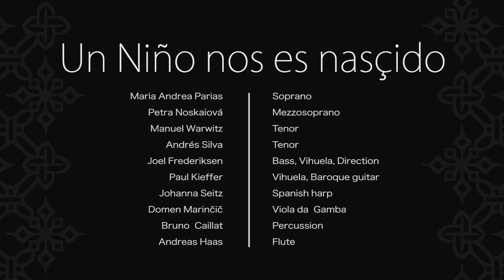Un niño nos es nasçido -- Spanish music for Christmas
Introduction to the program "Un niño nos es nasçido" (A Child is born to us), a collection of Christmas songs from Spain to Central and South America.
Einfürhung zum Programm "Un niño nos es nasçido" (Ein Kind ist uns geboren), Weihnachtslieder von Spanien bis zum Zentral- und Südamerika.

Aritists:
Maria Andrea Parias, Soprano
Petra Noskaiová, Mezzosoprano
Manuel Warwitz, Tenor
Andrés Silva, Tenor
Joel Frederiksen, Bass, Vihuela, Direction

Paul Kieffer, Vihuela, Baroque Guitar
Andreas Haas, Flute
Johanna Seitz, Spanish Harp
Domen Marinčič, Viola da Gamba
Bruno Caillat, Percussion

Excerpts from our recording sessions (February 2017 in Fautenbach, Germany) and with Joel Frederiksen in the Bavarian National Museum (June 2017).

CD: SONY/DHM--to be released in autumn 2018

Video: Carlos Otero (OH Productions)
Recording: Markus Heiland (Tritonus)